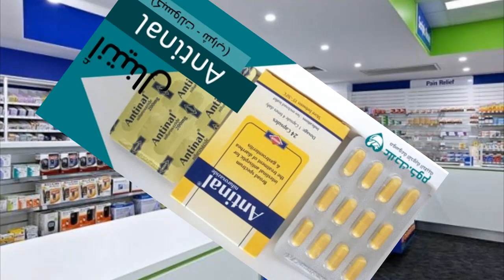أزاى أعالج حالةBotulism لازم ياخد Anti toxinبالإضافة إلى⁦☝️⁩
طبعا حالات التسمم الناتجة عن الفسيخ بتيجى كتير فى الصيدلية فلازم يكون عندك فكره ازاى تتعامل معاها إذا كانت الحالة لسه فى المرحلة الأولى أما لو الحاله اتطورت لا بد من تدخل الطبيب
اتعامل معاها ازاى
او حاجه اشوف التسمم دا ناتج عن ايه وأعراضه ايه
ثانى حاجه لازم اديله حاجهAnti toxin وبعدين ننصحه بالنصايح اللى فوق دى